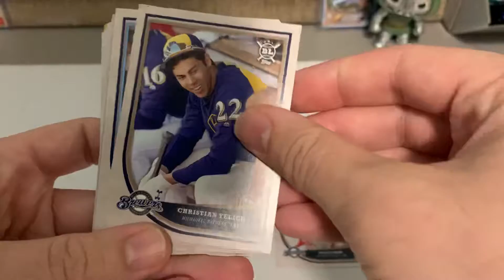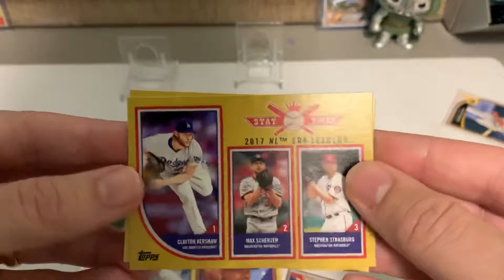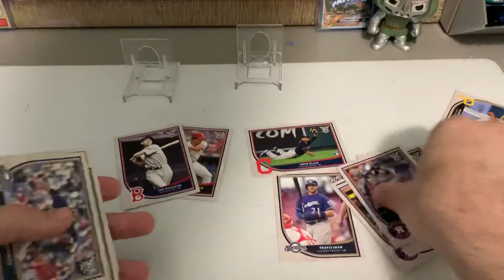Daily Fast Break Fix Opening 2018 Topps Big League